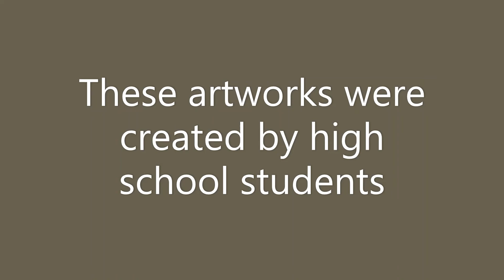MCAD youth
Outstanding Work Samples from High School Students in Portfolio Preparation and Pre-College Summer Intensive Courses at the Minneapolis College of Art and Design